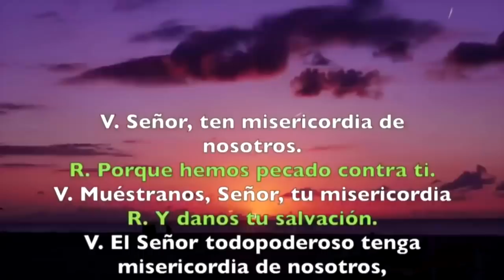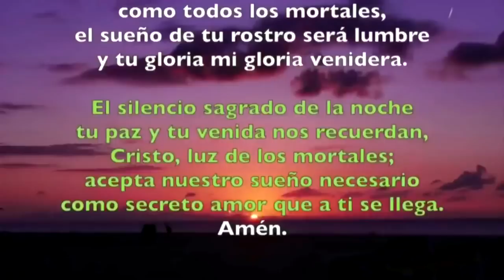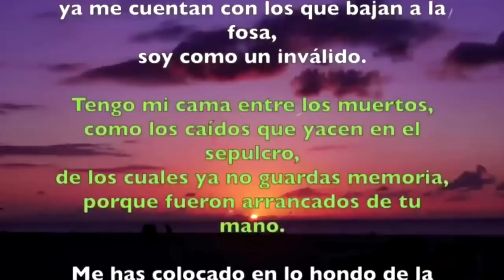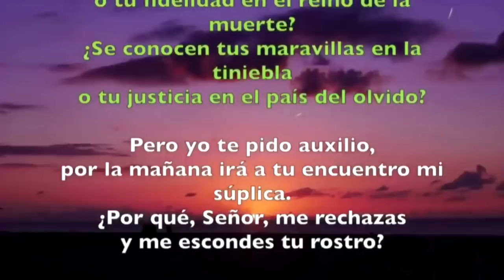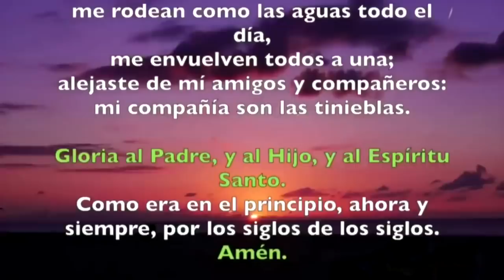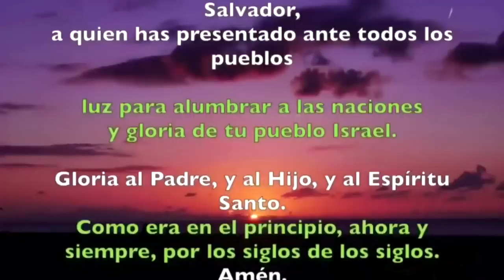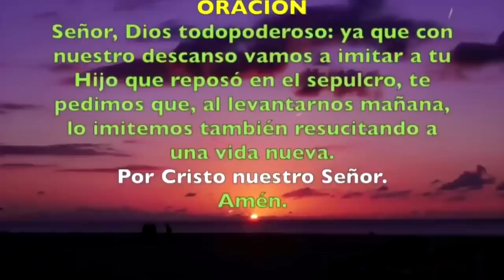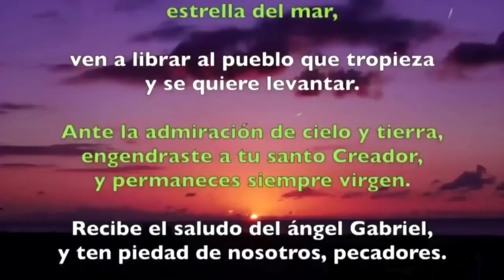Oración de la noche (Completas), VIERNES 01 DE FEBRERO 2019 | Padre Sam